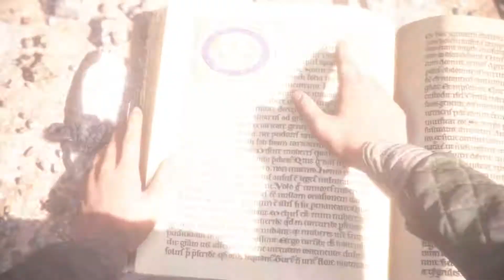Chapter 11,12 - Alive x All That Remains | A Plague Tale Innocence [#11] (21-09-2021)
The following missions are included in this video:
01. Chapter 11 - Alive 00:00
02. Chapter 12 - Return To Your Home 12:28
03. Point Of Origins 13:03
04. Path To Beatrice's Laboratory 18:11
05. There Will Be Lights At The Sudatorium 26:33
06. Making The Medicine 30:00

1349. The plague ravages the Kingdom of France. Amicia and her younger brother Hugo are pursued by the Inquisition through villages devastated by the disease. On their way, they will have to join forces with other children, and evade swarms of rats using fire and light.

Aided only by the link that binds their fates together, they will face untold horrors in their struggle to survive. As their adventure begins… the time of innocence ends.